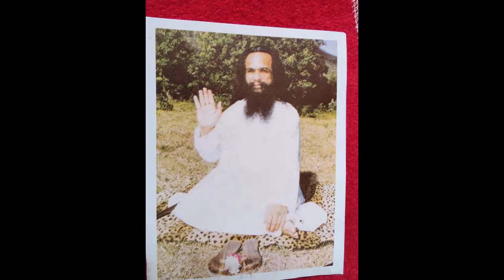DSYM Photo collection